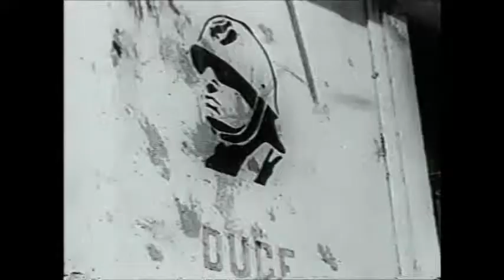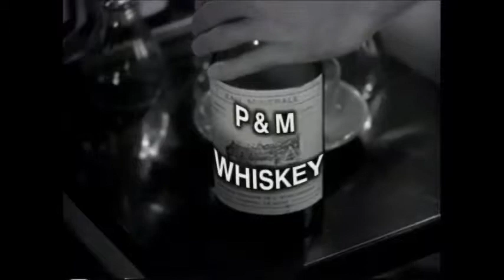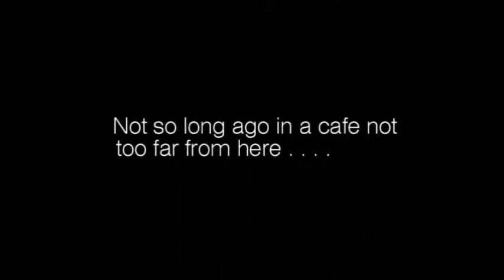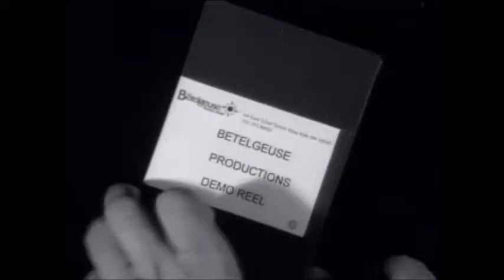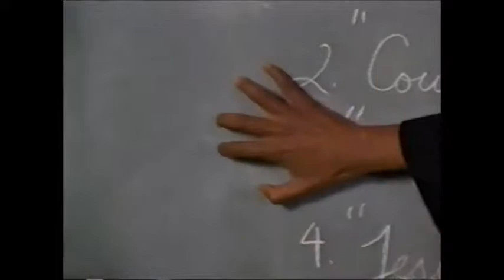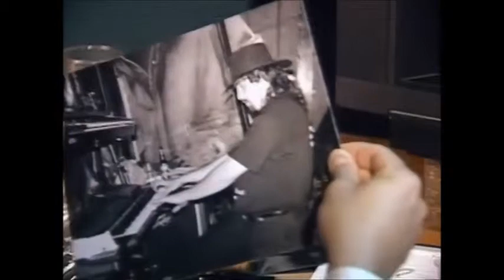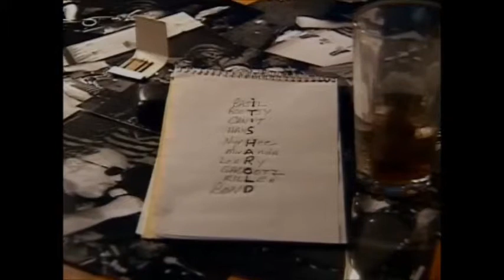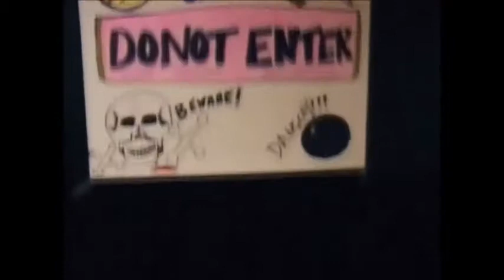"History Of The Betelgeuse Rock & Soul Review" Movie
The 17th Home Video Edition Of "The Authorized History Of The Betelgeuse Rock & Soul Revue" Movie narrated by Bob Costas
Staring: Bob "Billy-Bob Bob" Burke, Brian "Smooth" Gallagher, Carlo "Jerry The "G" Magnum" Gennerelli, Darren "Dangerous" Gallagher, Gary "The Doctor" Woodruff, Harold "Doo Wop Domenico" Spand, John "Only 87 Keys" Peitler, John " Stromboli" Servidio, Lisa "Ma" Smith, Maya "Can't Touch This" Webb, Nyree "Big Baby Browns With An "S"" Emory, Sandy "Like A Stone" Scragg, Tommy "The Killer" Gallo and Mary Alice Williams as herself
Edited & Produced by: Carlo Gennarelli
Contributing Editor: Brian Gallagher (Star Wars Sequence and "Movie")
Written by:  by John Servidio
Ultimatte Diredtor: Brian Gallagher
Executive Producer: John Servidio / Betelgeuse Productions 1995
Dvds Edited & Produced by: Brian Gallagher / Lead Productions 2005
Movie "History of The BRSR" Produced & Edited by Brian Gallagher / Lead Productions 2011